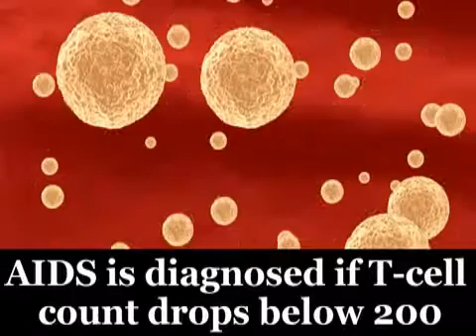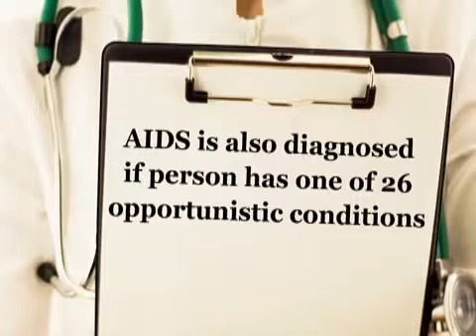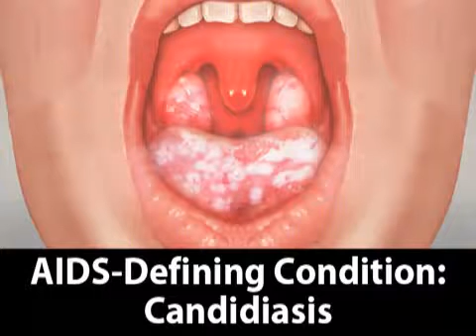AIDs and HIV - Infectious Diseases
For A Level Biology, Module 4 for OCR exam board.